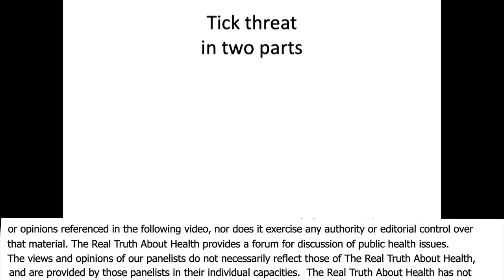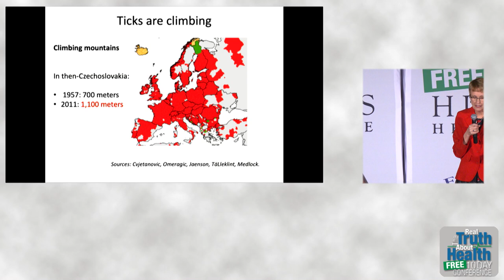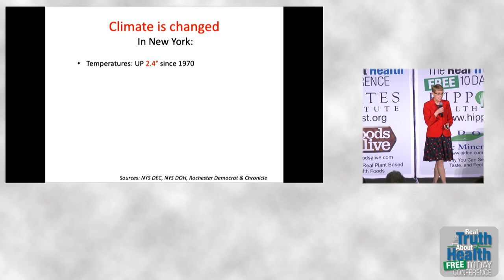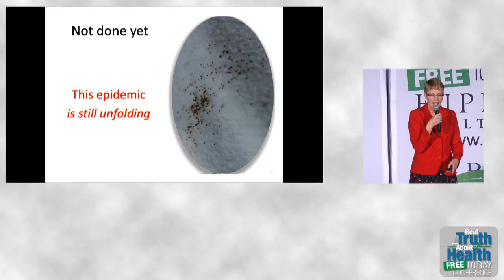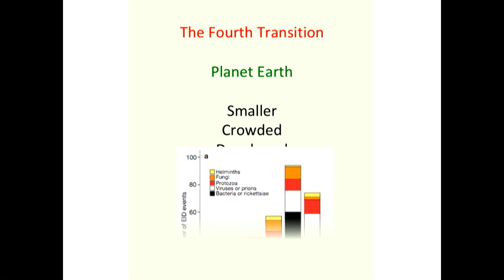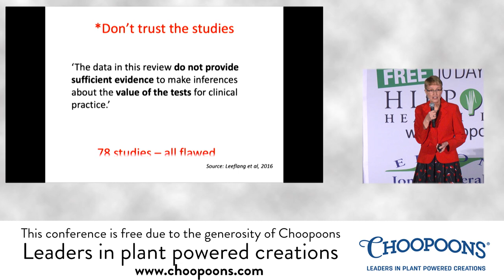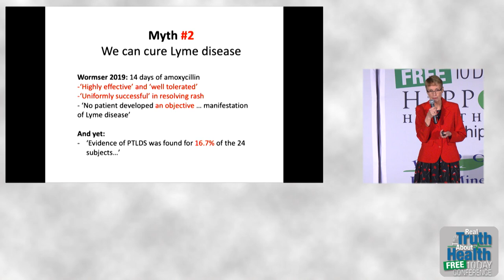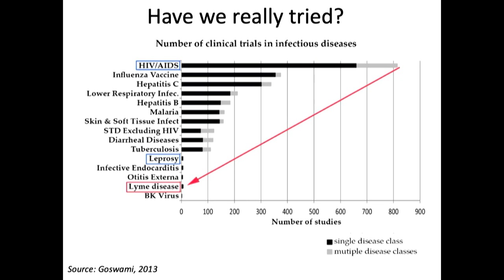Mary Beth Pfeiffer - Highlight Video (Author of - Lyme The First Epidemic of Climate Change)